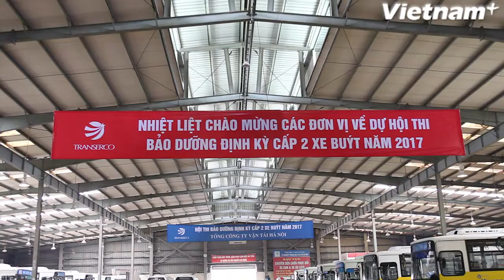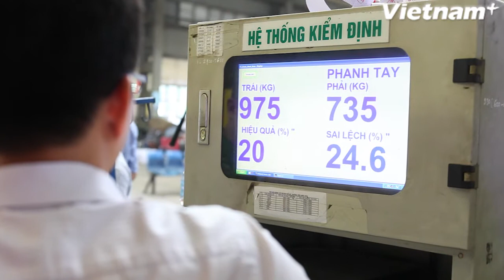Thợ bảo dưỡng, sửa chữa buýt giống như đua xe công thức 1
Những thao tác nhanh như cắt của cánh thợ máy xe buýt khi tháo lốp, ốc vít và trục động cơ được thực hiện một cách thuần thục trông chẳng khác nào như cảnh thay lốp của đua xe công thức 1 mà nhiều người vốn được xem qua truyền hình.

Cuộc thi bảo dưỡng sửa chữa định kỳ cấp 2 xe buýt lần thứ 3 là sự phối hợp nhịp nhàng giữa 9 thành viên trong đội. Mỗi người một thế mạnh và nhiệm vụ khác nhau nhưng phải nhanh nhẹn, tay nghề vững mới được đơn vị lựa chọn để tranh tài.

Hơn nữa, qua cuộc thi, đội ngũ thợ bảo dưỡng sửa chữa được hỏi hỏi thêm kinh nghiệp với các đơn vị đội bạn nhằm nâng cao nghiệp vụ chuyên môn./.